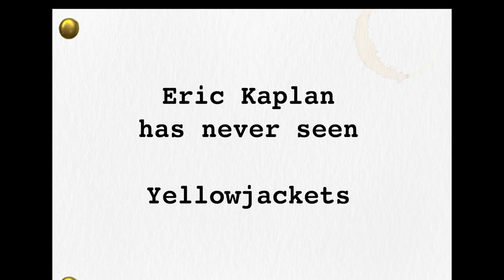Eric Kaplan Has Never Seen Yellowjackets | Never Seen It | Full Episodes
Eric Kaplan (writer Futurama, Malcolm in the Middle, more!) has never seen Yellowjackets, but he rewrote it and we read his script.

Host of the new podcast Terrifying Questions, Eric Kaplan joins Kyle and we take on his take on (is that proper grammar?) Yellowjackets script, plus a lot of film and TV talk, and fun games! Kyle and Eric are joined by Rob Haze!

Listen to every episode of the podcast!